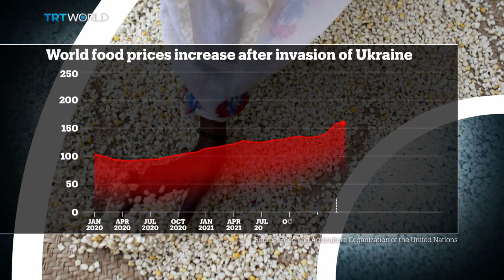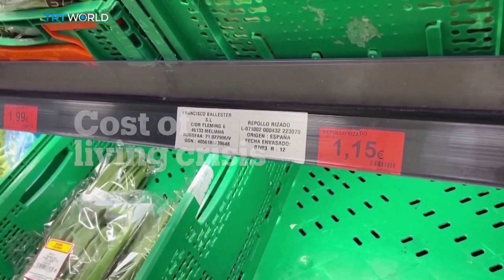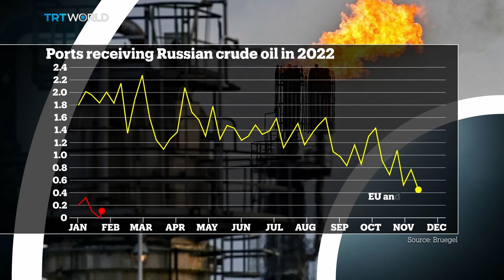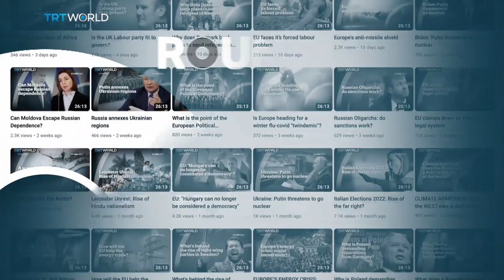How has the war in Ukraine changed the global economy?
Traditional trade relations destroyed, soaring energy prices, and the threat of severe global food shortages. How has Russia’s conflict with Ukraine changed the global economy?

Guests:

Yuri Poluneev
Former Member of the Ukrainian Parliament and Former Deputy Head of the Supervisory Board of the National Bank of Ukraine

Arnaud Petit
Executive Director of the International Grain Council

Alicia García Herrero
Chief Economist for Asia Pacific at Natixis and Senior Fellow at Bruegel

Roundtable is a discussion programme with an edge. Broadcasted out of London and presented by David Foster, it’s about bringing people to the table, listening to every opinion, and analysing every point of view. From fierce debate to reflective thinking, Roundtable discussions offer a different perspective on the issues that matter to you. Watch it every weekday at 15:00 GMT on TRT World.